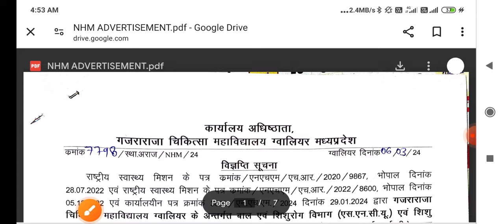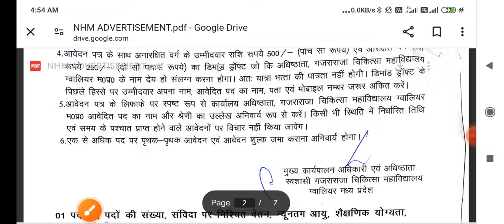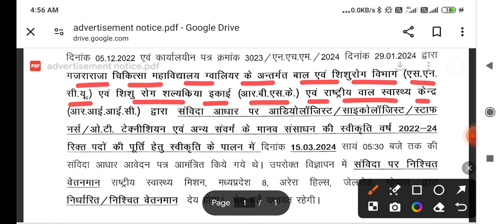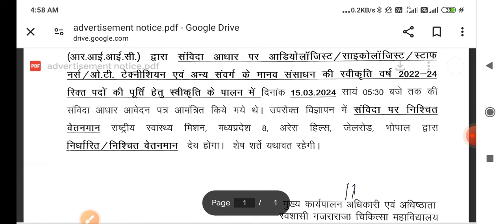GRMC GWALIOR VACANCY 2024 - NOTICE - STAFF NURSE, OT TECH VARIOUS POSTS - NO EXAM - NO INTERVIEW